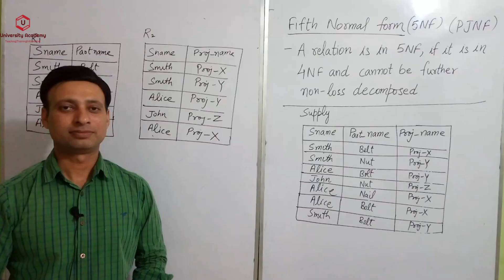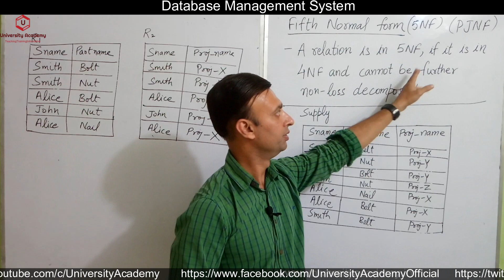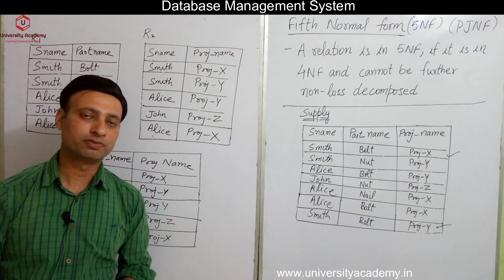DBMS13: Fifth Normal Form in DBMS | Normalization | 5NF | PJNF| Normal Forms | Examples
To Watch Ads Free Video, Notes And Other Course Related Materials Download My Android App

My Earphone
I am Sandeep Vishwakarma . I have started a YouTube Channel Namely “University Academy” Teaching Training and Informative. This channel is providing the complete lecture series of following Subjects/Programming Languages.

Download
You Can Download All Video Lecture, Lecture Notes, Lab Manuals and Many More from my Regards
University Academy